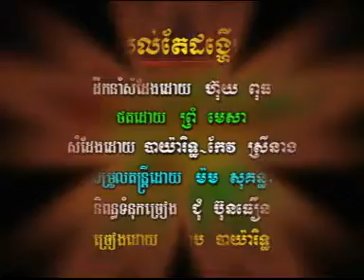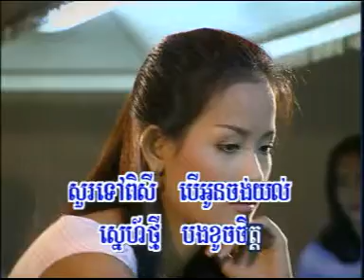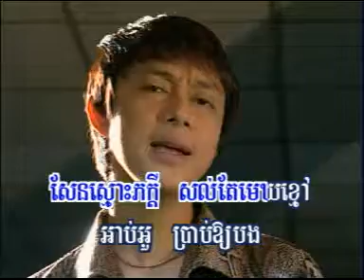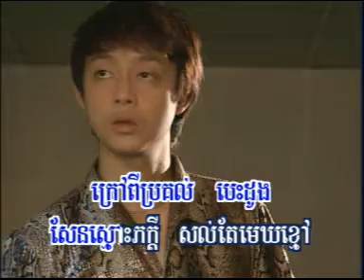KIM LENG HM 32dat0007 សល់តែដង្ហើម, ណុប បាយ៉ារិទ្ធ